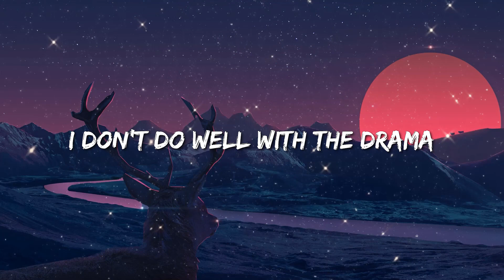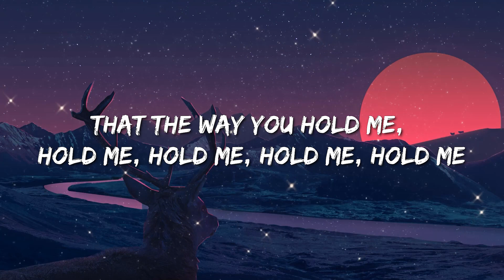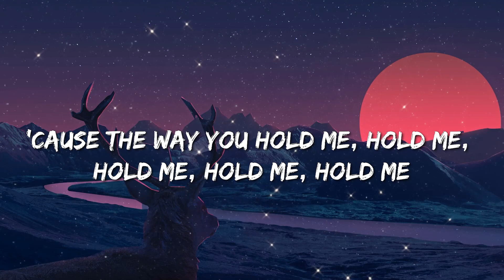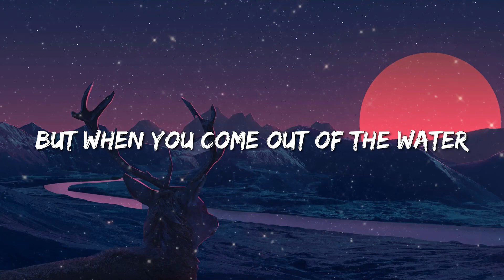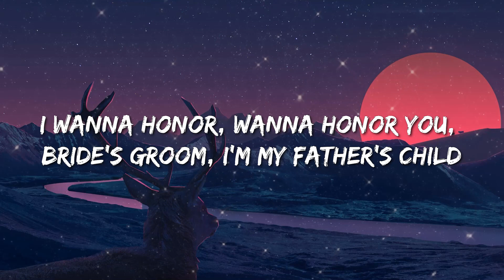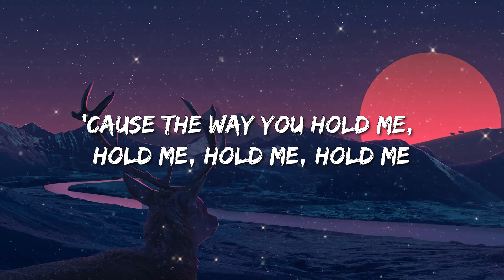Justin Bieber - Holy (Lyrics) Ft. Chance The Rapper - Dua Lipa, Billie Eilish, Jason Aldean, Noah Ka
🎤 Lyrics: Justin Bieber - Holy ft. Chance The Rapper

I wanna honor, wanna honor you, bride's groom, I'm my father's child
I know when the son takes the first steps, the Father's proud (Yes)
If you make it to the water, He'll part the clouds (Uh)
I know He made you a snack like Oscar Proud (Mwah)
Suffer it to be so now gotta clean it up (Ooh)
Formalize the union in communion, He can trust (Woo)
I know I ain't leavin' you like I know He ain't leavin' us (Ah)

On God
Runnin' to the altar like a track star
Can't wait another second, on God
Feels so ho-ho-ho-holy